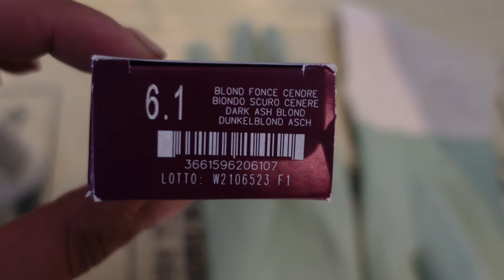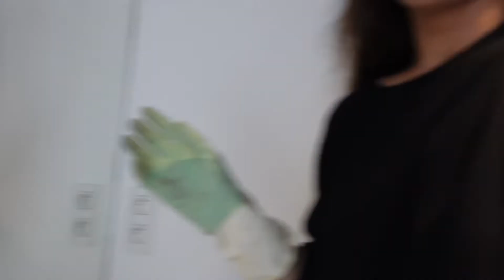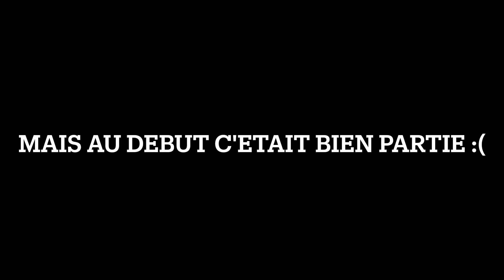Appartement tour PARTIE II - VLOG